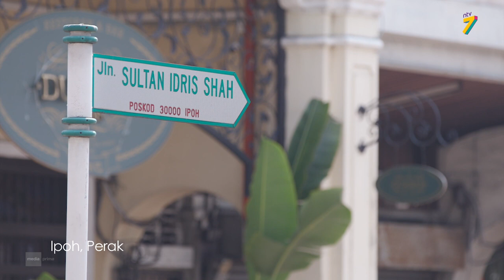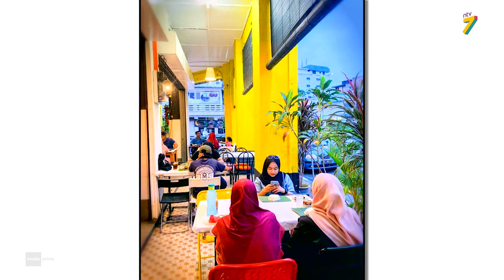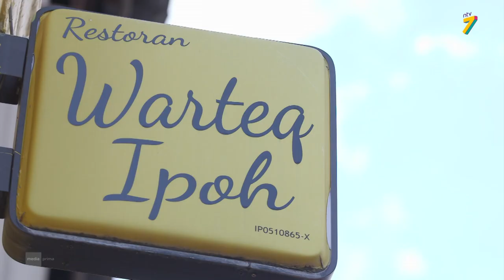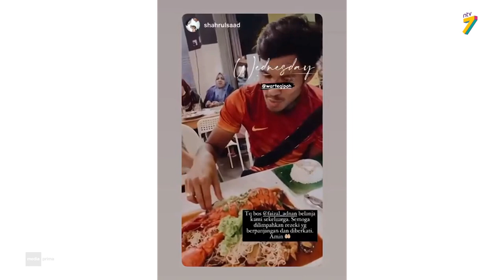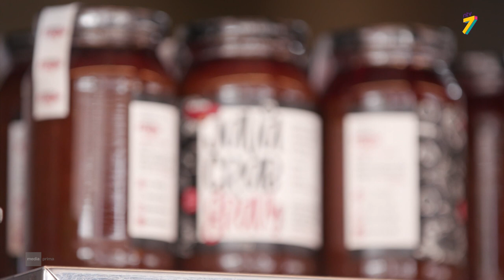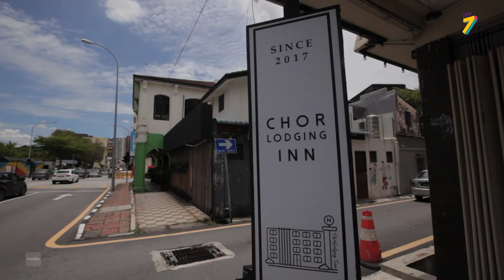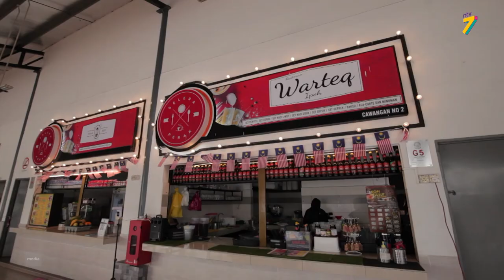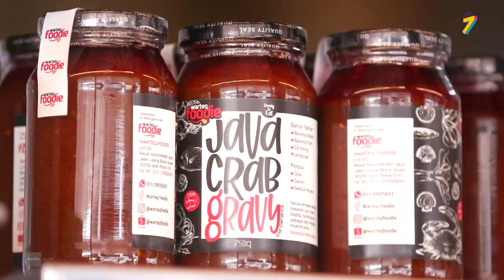Jurnal Resipi (2021) | Episod 16 - Atikah Mustapa Mansor & Mohamad Faizal Adnan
Resepi:
1) Java King Crab
Jurnal Resipi mengenalkan individu hebat dan kisah jatuh bangun mereka di sebalik masakan - masakan enak yang didapati di kedai kedai makan seluruh Malaysia. Tidak ketinggalan perkongsian resipi masakan mereka.